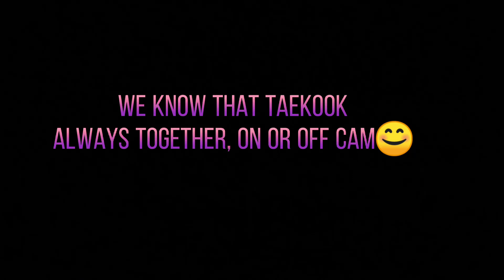spot taekook always together OFFCAM "fancam" [behind the scenenof : you quiz on the block]